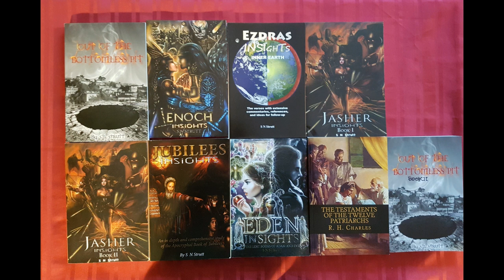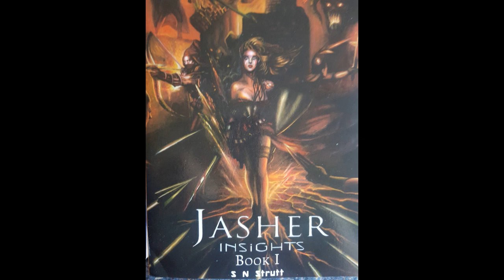JASHER INSIGHTS BK 1 CH 14 RIKAYON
'INSIGHTS' AUDIO/VISUAL NO 56: JASHER INSIGHTS CHAPTER 14: RIKAYON THE FIRST TO BE CALLED PHARAOH. RIKAYON WAS A GUY WITH A 'SMOOTH TONGUE'. HE WAS ALSO A GREAT MANIPULATOR WHO WENT FROM POVERTY TO GREAT WEALTH. A SORT OF CRAFTY FRANKSTER.
TAKEN FROM THE HEBREW BOOK OF JASHER.
YOU CAN FIND ALL OF MY 7 INSIGHTS BOOKS AT AMAZON in the USA
OR in the UK

AUTHOR: MY 'INSIGHTS BOOKS' ARE IN FACT STUDY BOOKS FOR THOSE WHO REALLY WANT TO LEARN THE 'IN DEPTH' INFORMATION ABOUT THE 14 APOCRYPHA BOOKS & HEBREW BOOKS LIKE JASHER AND JUBILEES AND ENOCH. - THESE BOOKS USED TO BE IN THE BIBLE UNTIL 1885.

WHY ARE THEY SO IMPORTANT? BECAUSE THEY FILL IN THE GAPS OF NEEDED KNOWLEDGE AND WISDOM FROM THE TIME OF ADAM UNTIL THE NEW HEAVEN AND NEW EARTH.THEY INCLUDE EXTRA DETAILS THAT YOU DON'T FIND IN THE BIBLE

THE 14 APOCRYPHAL BOOKS WHICH WERE IN THE BIBLE FOR 1900 YEARS, WERE ONLY TAKEN OUT AROUND 100 YEARS AGO.

WHY WERE THEY TAKEN OUT? NOW THAT IS A VERY GOOD QUESTION! I ANSWER THIS QUESTION IN THE INTRODUCTION TO MY BOOKS.

MY HOPE IS THAT MY 'INSIGHTS BOOKS' WILL EXPOSE THE TRUTH ABOUT THIS MATTER AND ALSO WELL INFORM THE READER AS TO HAVE A COMPLETE VIEW OF THE PANARAMA OF ALL TIME ITSELF.

I BELIEVE THE BOOKS WILL HELP THE READER TO SEE MORE CLEARLY HOW HISTORY ACTUALLY HAPPENED AND HOW TO KNOW ABOUT WHAT TO EXPECT FOR THE FUTURE.

IF YOU ARE TIRED OF ALL THE LIES SPEWED OUT IN THIS DECADANT WORLD OF TODAY, THEN I THINK THAT YOU WILL FIND MY BOOKS REFRESHING, AS I ALSO EXPOSE MANY EVIL CURRENT MATTERS IN MY 7 'INSIGHTS BOOKS'. WHICH ARE ALL BASED ON APOCRYPHAL BOOKS:
IN THE USA:

1) ENOCH INSIGHTS
2) EZDRAS INSIGHTS
3) JASHER INSIGHTS BOOK 1
4) JASHER BOOK 2
5) JUBILEES INSIGHTS
6) EDEN INSIGHTS
7) TESTAMENTS OF THE TWELVE PATTRIARCHS INSIGHTS

MY TWO OTHER BOOKS ABOUT THE PARANORMAL AND THE SUPERNATURAL:

OUT OF THE BOTTOMLESS PIT BOOK 1
OUT OFTHE BOTTOMLESS PIT BOOK II :  (TO BE RLEASED CHRISTMAS 2022)